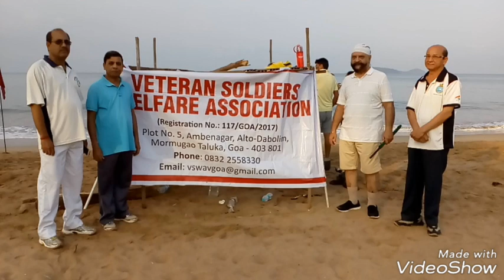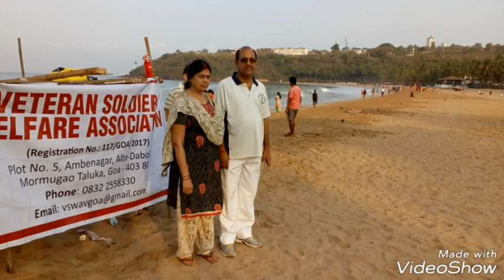WALK AND FUN